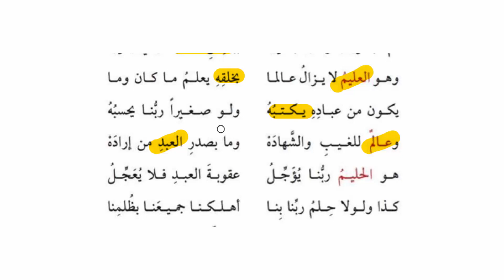13-العليم العالم● سبحانه{دورة حفظ نظم معانى أسماء الله الحسنى}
الكبير الغفار الغفور العفو🌱دورة سهلة ميسرة لحفظ معانى أسماء الله الحسنى كاملة للكباروالصغار
◾والكتاب المقرر للحفظ هو نظم معانى أسماء الله الحسنى للشيخ  لمحمد بن عبدالله الحصم
والطريقة كالتالي:-
قراءة كل بيت مقداردقيقة ثم الجمع بين الأبيات
وكل حلقة 3 أسماء تقريبا من أسماء الله تعالى.
اللهم اجعل مشاهدي شاهدين لي لاعلى يوم الحساب
✏️📖 موعد البث المباشر 11 م توقيت مكة10م توقيت القاهرة ✏️📖